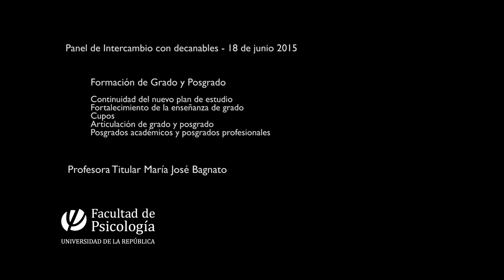Mª José Bagnato - Eje: Formación de Grado y Posgrado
panel intercambio decanables 2015